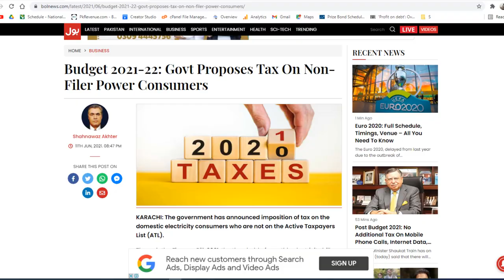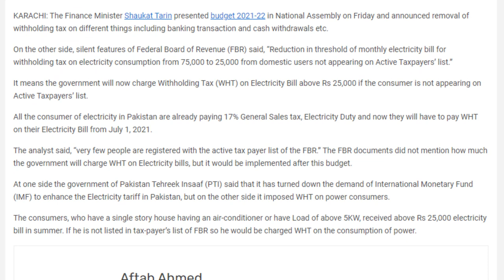Non Filers to Pay WHT 7.5% on Electricity Bills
Govt has abolished Withholding tax on bank transactions for Non Filers but has introduced another unique tax on Electricity Bills for Non Filers.
Earlier for non Filer Threshold was Rs.75000 to impose a WHT of 7.5% now threshold has been reduced to Rs25000.
Now if any citizen's electricity bill crosses RS25000 he will be liable for a tax of Rs7.5%

5 Things You Need to Know Before Taking Bank Loan